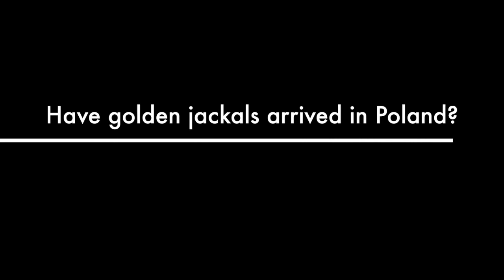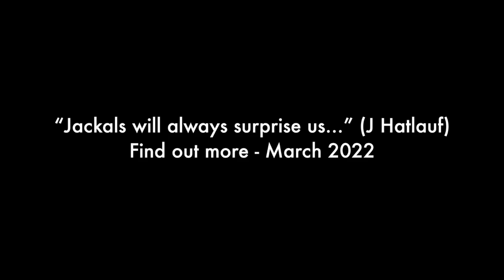TRAILER - Golden jackal project in southern Poland